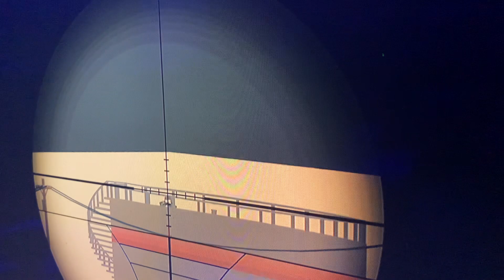Phantom Forces ROBLOX